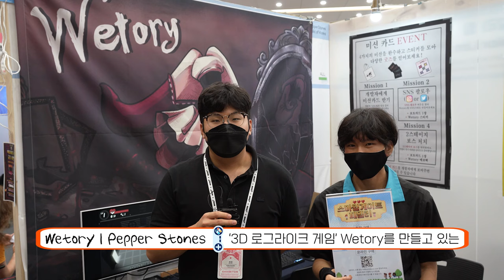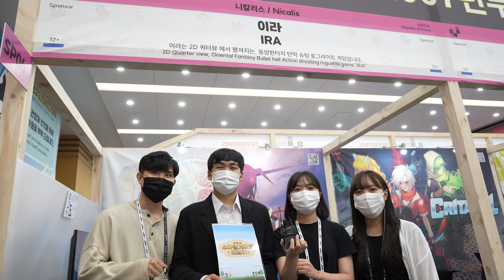2022 BIC에서 공개된 숨은 명작 인디게임 3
인디게임 좋아하는 분들은 절대 놓칠 수 없는 행사 BIC(부산 인디커넥트 페스티벌)!🎮
2022 BIC에서 가장 눈에 띄는 3가지 게임의 디렉터를 만나 제작 비화를 들어봤습니다~!

00:08 IRA(이라)
00:47 Riffle Effect(리플이펙트)
01:31 Wetory (외토리)
02:15 스마일게이트 스토브인디